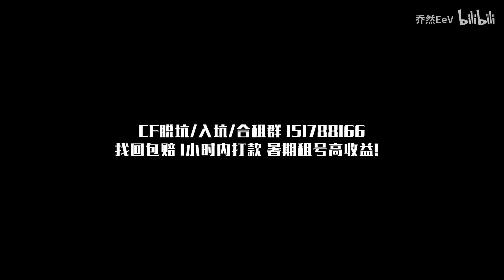CF 1vs5 : Highlights S&D - EeV#17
70kg CrossFire Chanel. Crossfire China